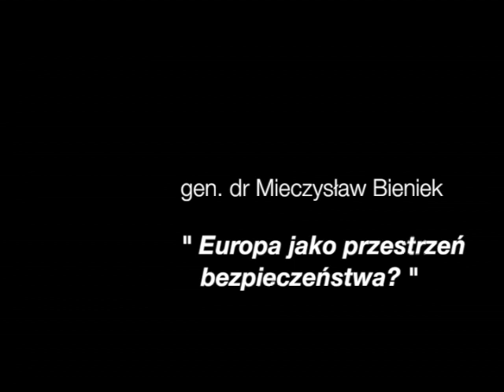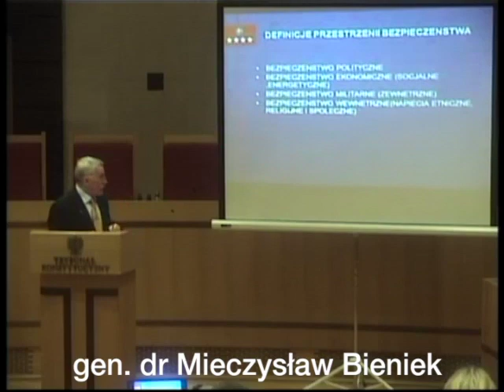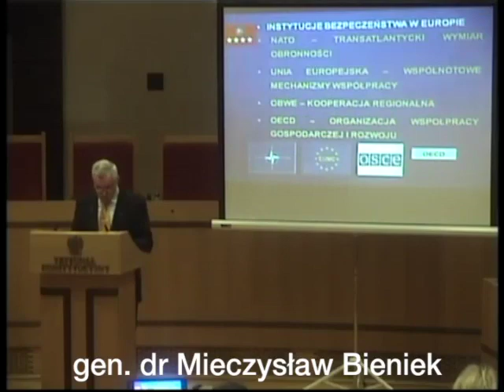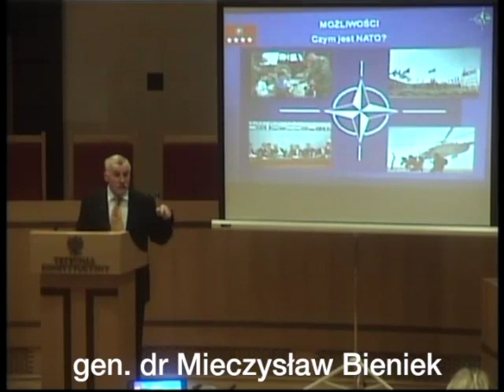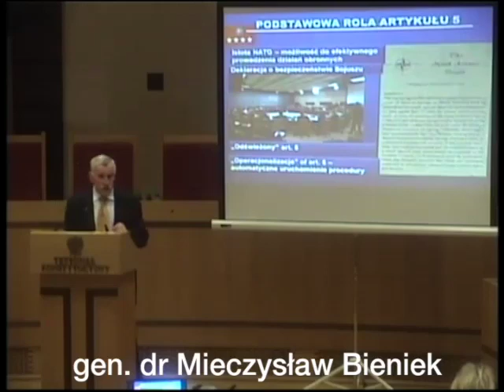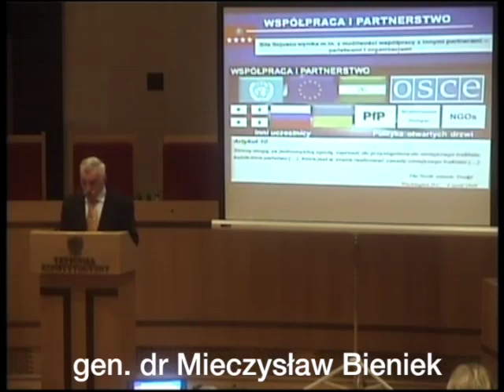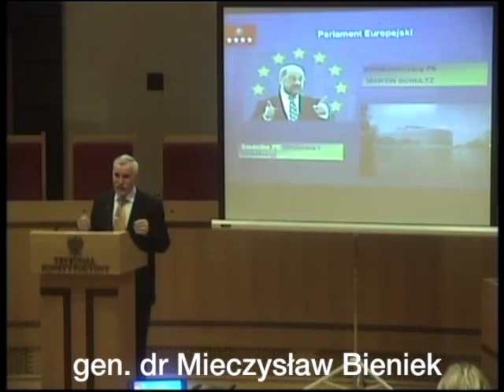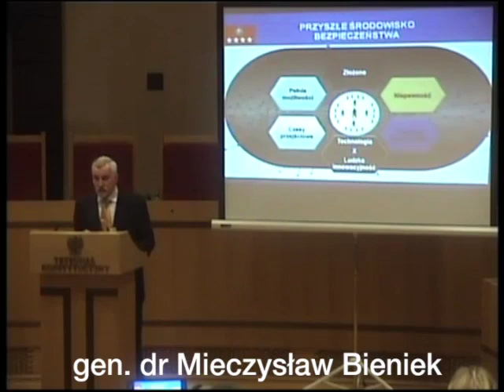Europa jako przestrzeń bezpieczeństwa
Europa jako przestrzeń bezpieczeństwa - Wykład gen Mieczysława Bieńka w Trybunale Konstytucyjnym 11 lutego 2014 roku.